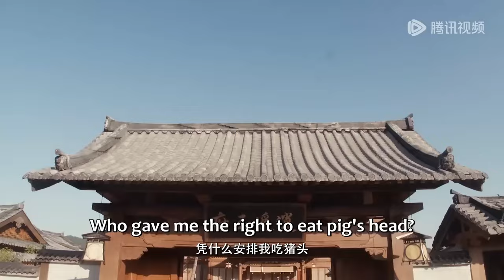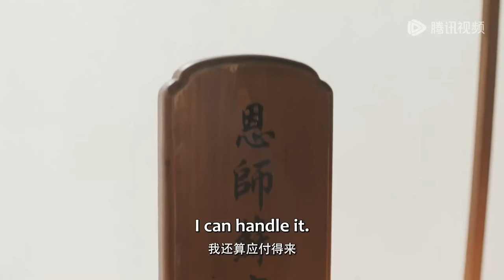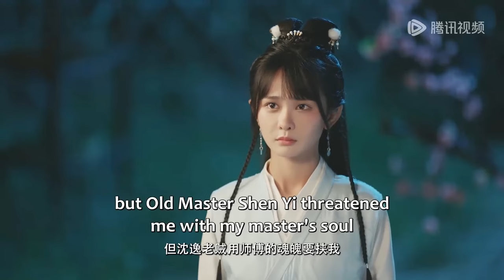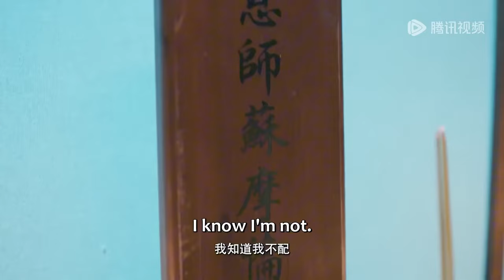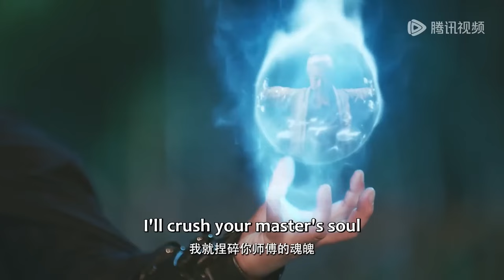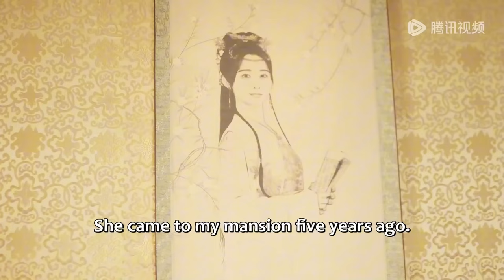全集💥兔仙萌妃&腹黑王爺，誤入人間救下王爺後，竟被他當成了白月光替身強制愛💥ENG SUB【兔仙王妃 The Princess is a Rabbit Fairy】最新電影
🍎剧名【Drama Name】：兔仙王妃 | The Princess is a Rabbit Fairy

剧情简介
该剧讲述了兔仙白在在，为报杀师之仇，追杀同门师妹白羽羽，屡次从白羽羽手下救了二皇子刘长歌。刘长歌对她一见倾心，聘请她当自己的护卫。二皇子刘长歌和大皇子刘长河、三皇子刘长杰，陷入夺嫡之争。国师沈逸设计让三个皇子自相残杀未果，就控制了刘长河和刘长杰。白在在助力刘长歌，终将沈逸制服，还天下太平，自己也成为一代王妃。